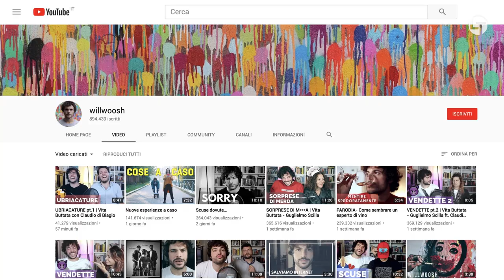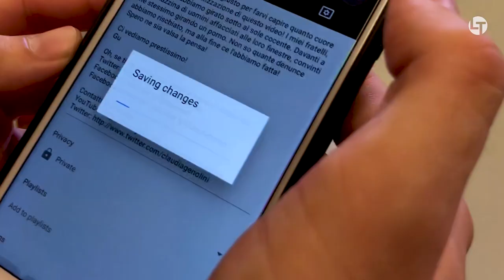Tutte le prime volte di Willwoosh | Liberi Tutti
Abbiamo chiesto a Willwoosh (Guglielmo Scilla) di raccontarci tutte le sue prime volte, dal primo video alla prima sbronza! Pronti a scoprire tutti i suoi segreti?

Liberi Tutti.
È venerdì, comincia il bello.
Gratis in edicola il venerdì con Il Corriere della Sera e tutti i giorni online.